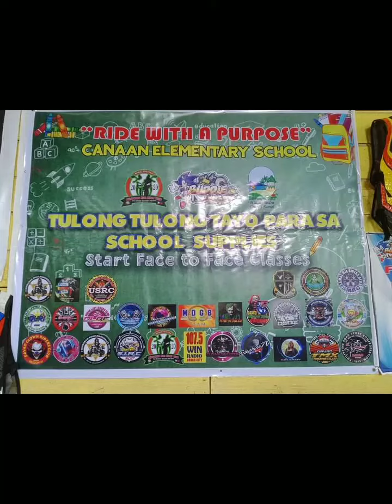vlog#95 charity event.canaan elem schl.samal island D C.kasama ang win radio Davao 107.5#vulcanizing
Ang layunin ng channel nato ang tumolong sa Charity events lalo nasa mga bata salmat po ng marami guys gdblss always